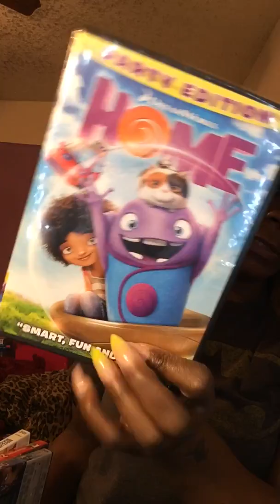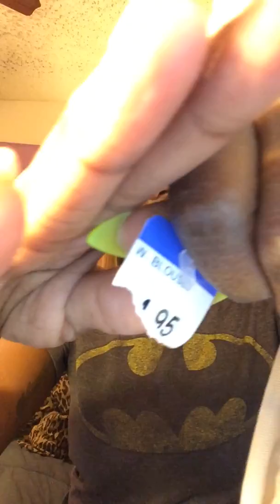Collective G😍😍dWill Haul w/Special Guest!🥰🥰